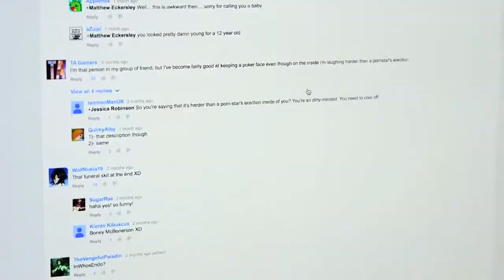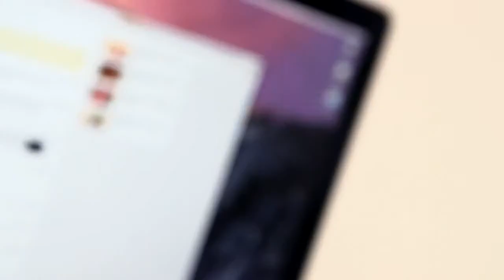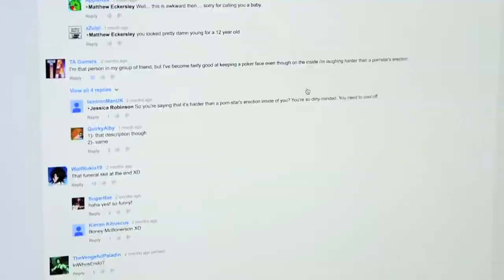Sex, spots and saying it like it is: behind the scenes with celebrity vlogger Emma Blacker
Telegraph TV meets Emma Blackery, the Essex YouTube star who grew her fanbase through straight-talking confessionals (and a talent for the ukulele) Get the latest headlines .